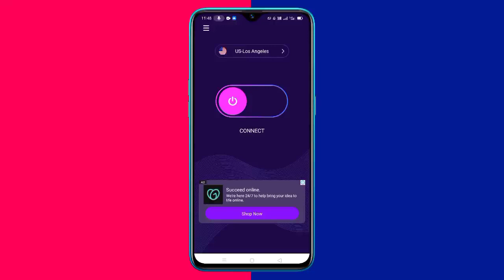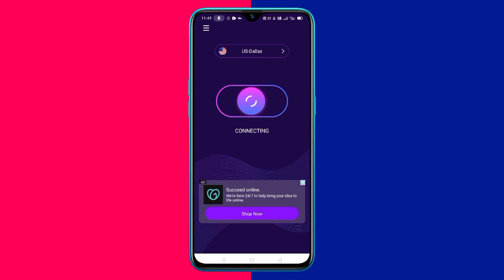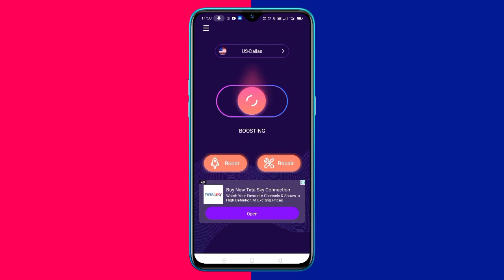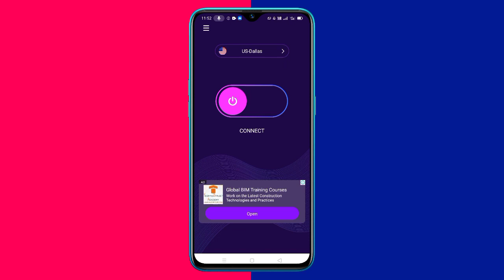Share Vpn Kaise Use Kare - Share Vpn Review - How to Use Share Vpn App - Share Vpn App - Share Vpn